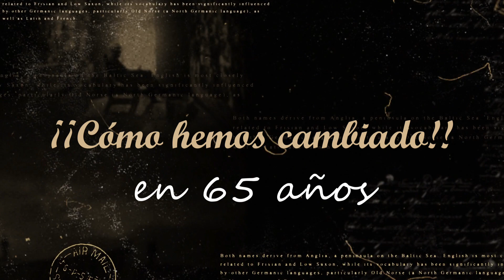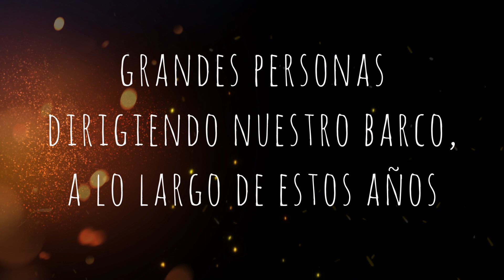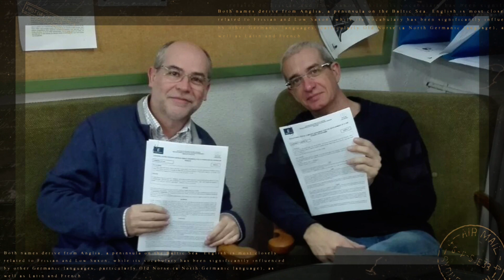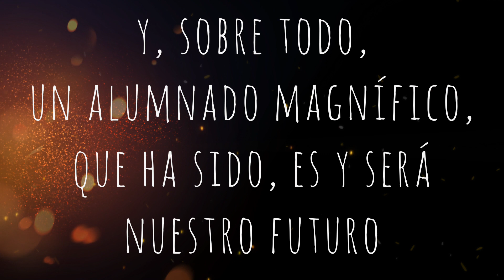65 ANIVERSARIO. Fotohistoria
65 años de historia de un centro. ¡Cómo hemos cambiado!